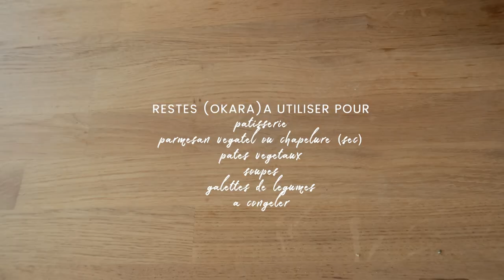Comment faire son lait végétal maison PAS CHER!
- Bouteilles et sprays en verre opaque pour cosmétiques & ménages Kuishi (-30% avec le code "MILENA30" valide jusqu'au 31/01/2019)